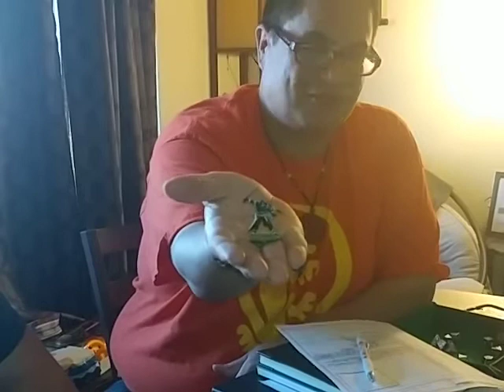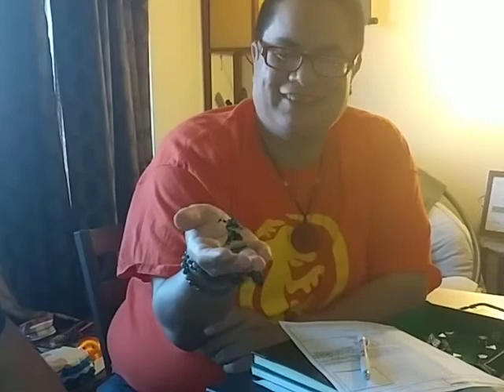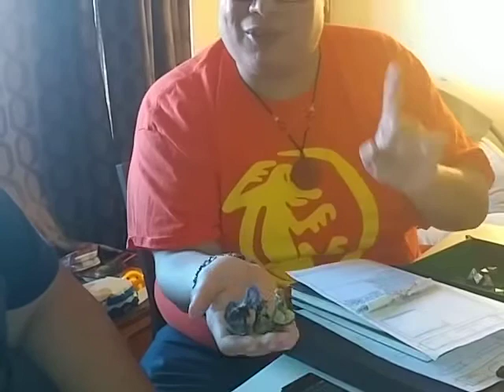Come and knock on our campaign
a crazy introduction on d&d characters